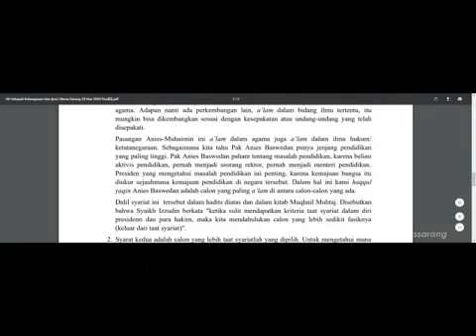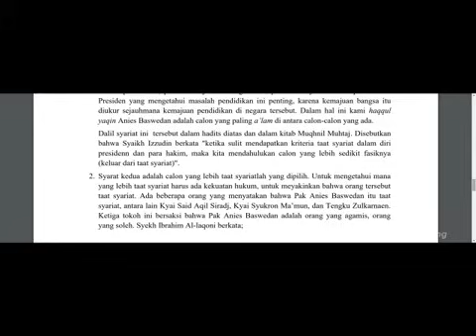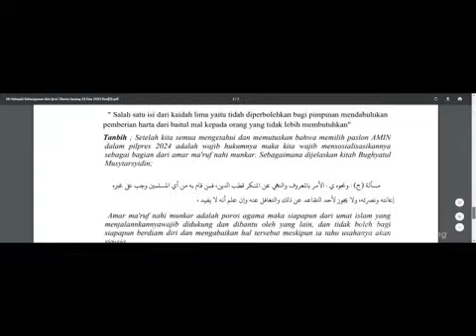MUSYAWARAH KYAI NU MEMILIH PRESIDEN AMIN MEMENUHI KRITERIA HUKUM FIQIH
Video dari Edi Santri Kbra